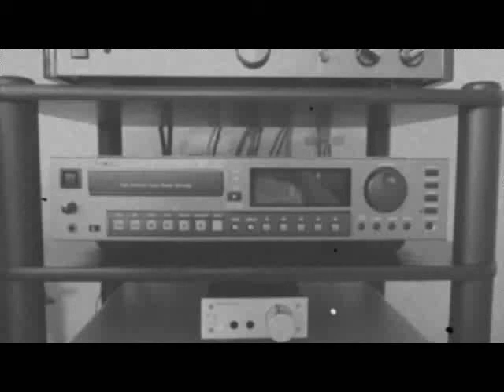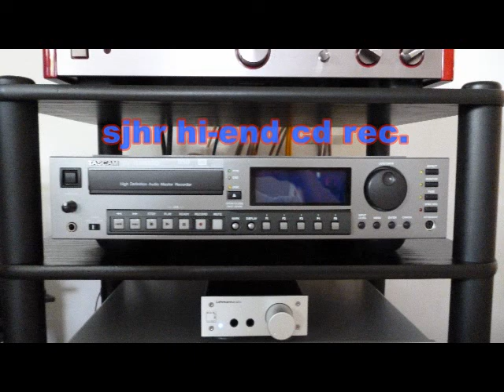KINGS OF TOMORROW Feat. April 20 - Take Me Back (Sandy Rivera's Original Mix) , 2011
beachouse,house,discohouse,